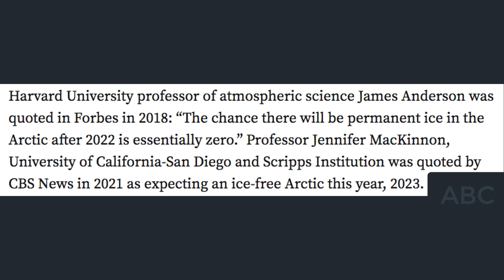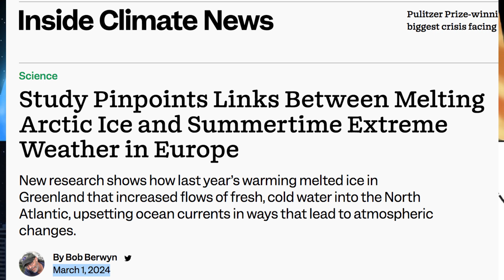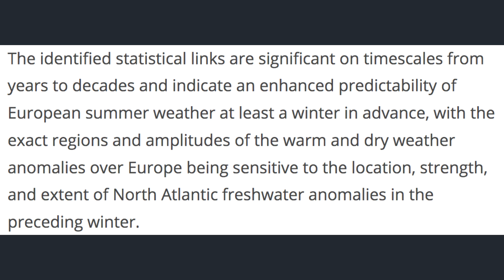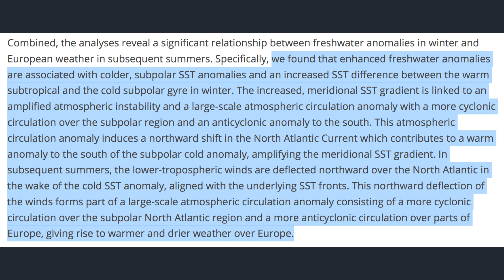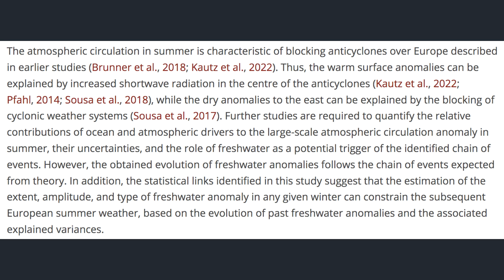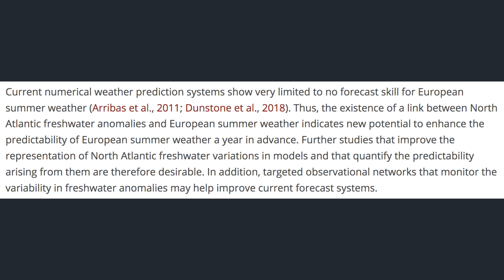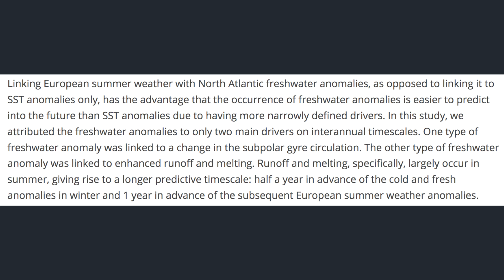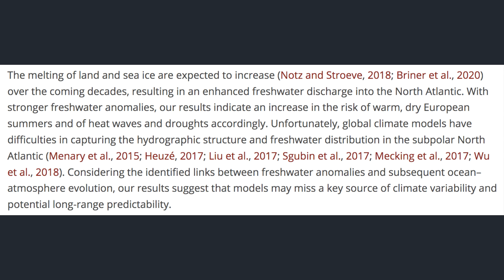Science Snippets: Arctic Sea Ice Affects European Summers, Marine Life, and All Life on Earth